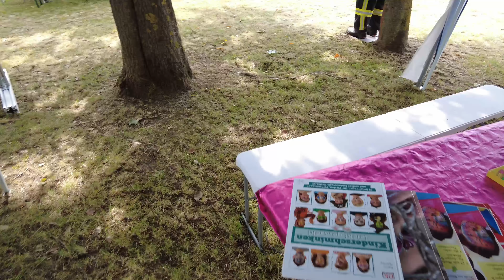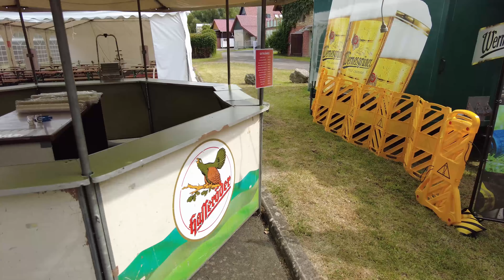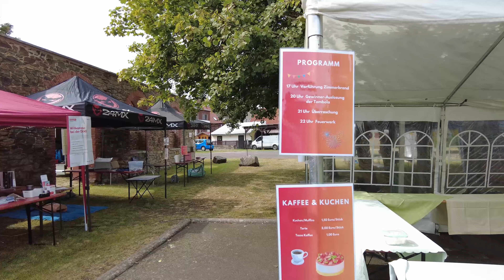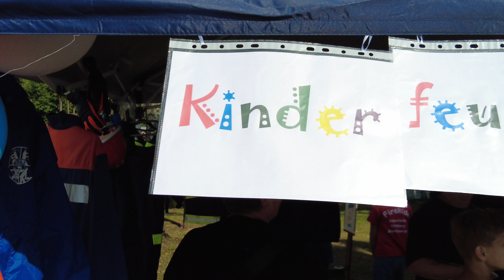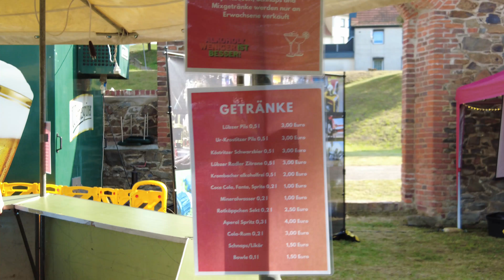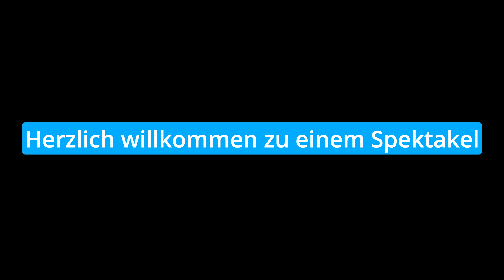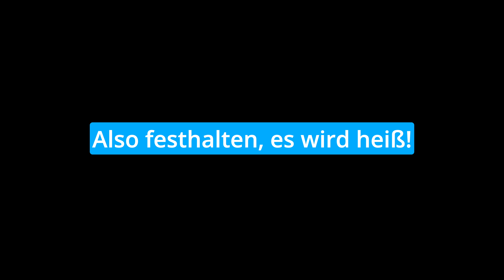Wow … was war das für ein geiles Wochenende | Wir mussten alle erst einmal durchschnaufen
Hütteplatzfest 2024

Bergschänke Straßberg
Kosmetikstudio Birgit Klaus
Physiotherapie Kerstin Gille
DLC Tankstelle Harzgerode
Kfz-Service Timo Severin
REWE Harzgerode
Friedrich Allendorf - Westbo Deutschland -

Wir sind das Medienteam der Freiwilligen Feuerwehr Straßberg. Wir sind ein Ortsteil von Harzgerode im wunderschönen Harz. Auf diesem Kanal dreht sich alles um das Thema Ehrenamt. Angefangen bei Ausbildungsthemen bis hin zu Berichten von Ereignissen. Aber natürlich spielt der Spaß an der Freude auch eine ganz große Rolle bei uns.